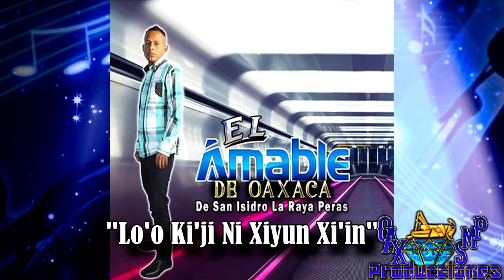LOKO KI'JI NI XIYUN XI'IN- EL AMABLE DE OAXACA VOL.1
CHILENAS NUEVAS DE OAXACA Y GUERRERO.

EL AMABLE DE OAXACA
DE SAN ISIDRO LA RAYA PERAS